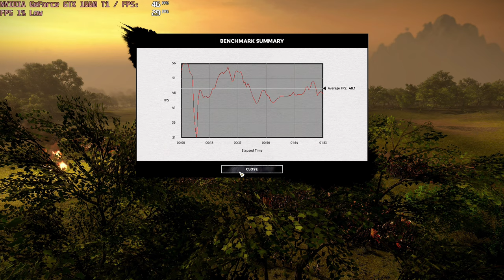🎮 NVIDIA GeForce GTX 1660 Ti [Laptop] - Total War: THREE KINGDOMS gameplay benchmarks (1080p)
💻 Test Configuration:
• 16 GB RAM
• External Monitor

✅ LaptopMedia.com